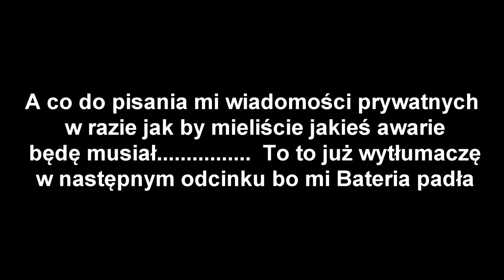Skuter 5lat 26Km przebiegu / Co było zepsute?